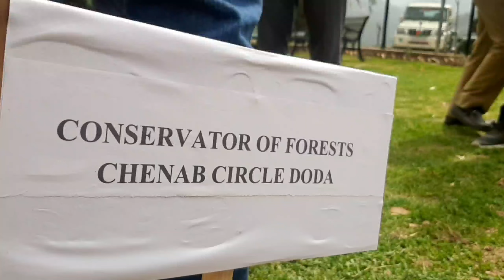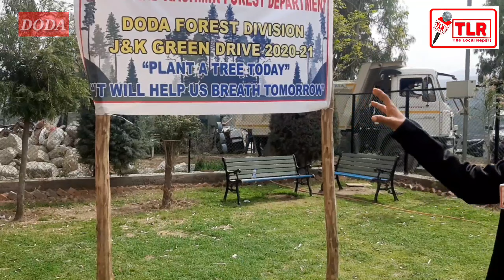J&K_Green_Drive, Plantation Drive at GDC Doda held by J&K Forest Department.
J&K_Green_Drive, PlantationDrive at GDCDoda held by J&K ForestDepartment.
THE LOCAL REPORT

Join with The Local Report.

For advertisement your brand and products contact below 👇👇

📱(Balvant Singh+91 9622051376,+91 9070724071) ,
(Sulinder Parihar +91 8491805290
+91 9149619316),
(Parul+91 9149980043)